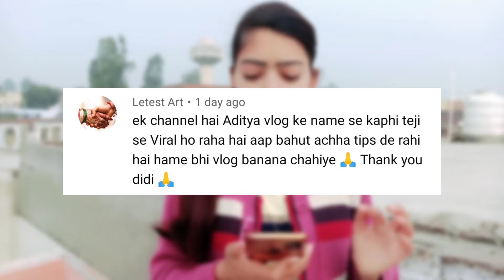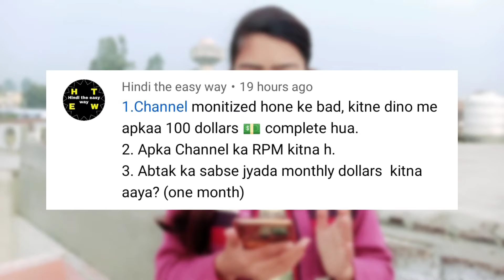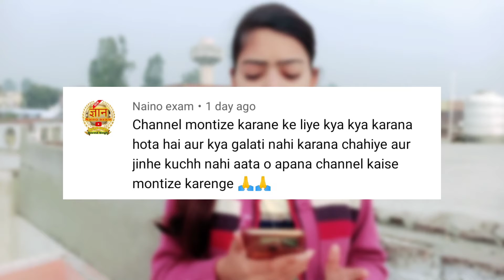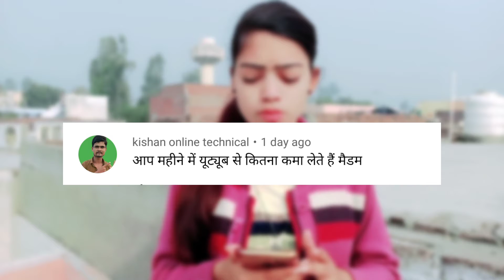मेरे 100$ कितने दिन मे पूरे हुए | Sunday Qna Video | Sunday Comment Box | How To Grow Vlog Channel